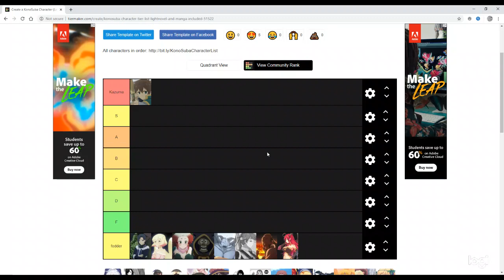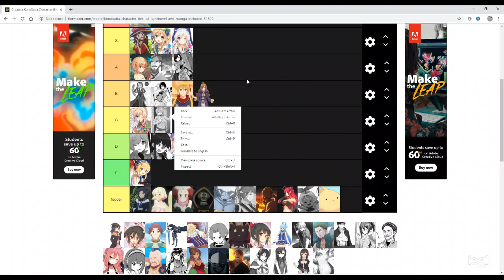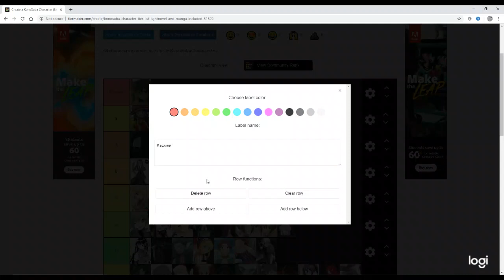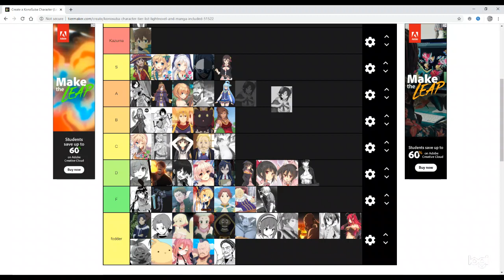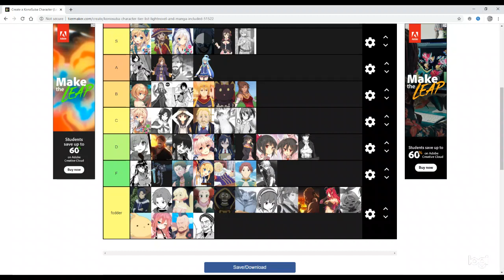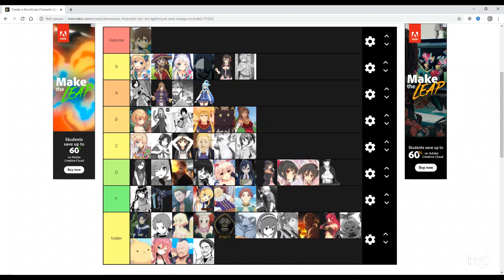Konosuba Character tier list!! Whos best girl??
my opinion, however controversial it may be